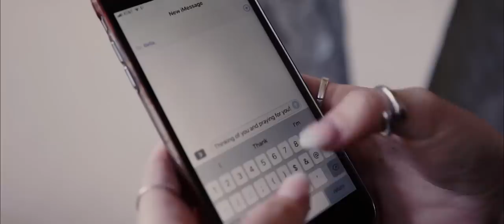Rachel Zello - Living Loving You (Official Music Video)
Living Loving You by Rachel Zello | (C) 2019 Album Within the Mystery

Blue, Rainbow, and Pink Kimonos

Your love
Never been more real
Or closer than I've known in this moment

Your grace
I've sung a thousand times
Still I've come to find amazing

Some may say I've lost my way
But if that's what it takes to find You

I want to lose it all
Everything I thought I knew
Everything I thought was You
I want to live a life You thought of
Simple love
Simple truth
Living Loving You

Your hands
Covered in this clay
Tenderly reveal in me Your image

You reverence in me beauty and resistance

Simple love
Simple truth
Living Loving You
Living Loving You

Simple love
Simple truth
Living Loving You
Living Loving You
Living Loving You

Writting by Rob Sperti and Holli Johnson (Martin)

ISRC: US-9BH-19-00015

Music Video Directed by Madelenn Tabor of Gat3 Productions, Multi-Grammy and Dove Award Winning Studio